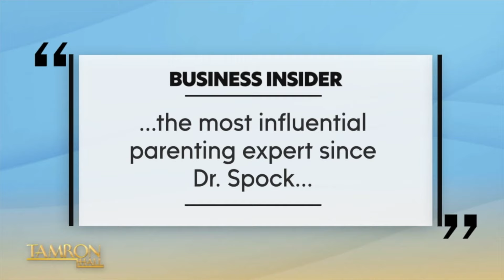She’s One of the Most Popular Parenting Experts Around the World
Professor of economics at Brown University and bestselling author, Emily Oster, joins our episode titled “Remixing the Parenting Playbook.” Known as one of the most popular parenting experts around, Emily is bringing her talents to the TamFam. She discusses applying her economic training to help parents make data-driven decisions and more. Don’t miss it!